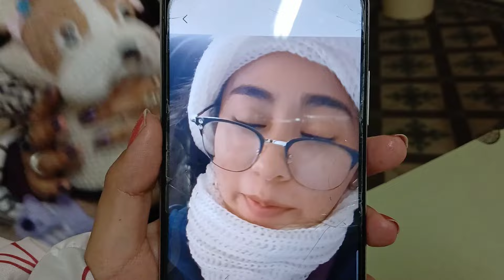🩷vlog🩵 (ultimo dia de la virgen)